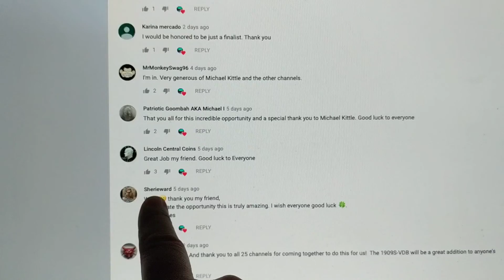My finalist for the 1909-S VDB penny is.....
Thank you again to Mike Kittle and the other participating channels, who are bringing the coin collecting and precious metals communities together. Congrats to my finalist! I appreciate you all entering for this wonderful event!